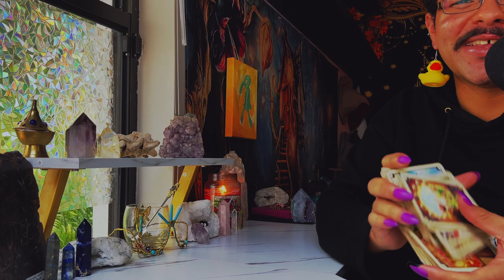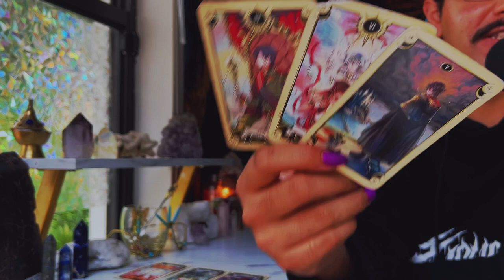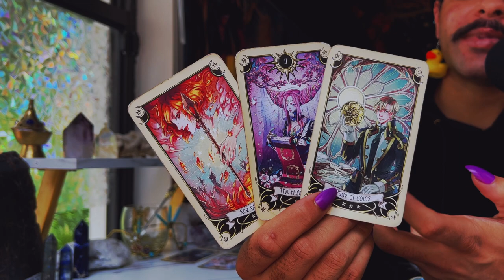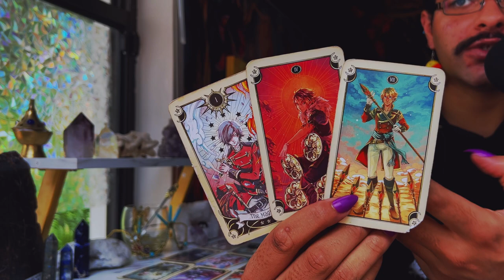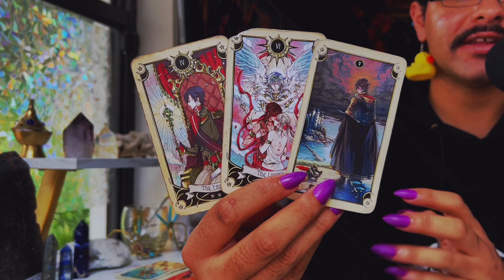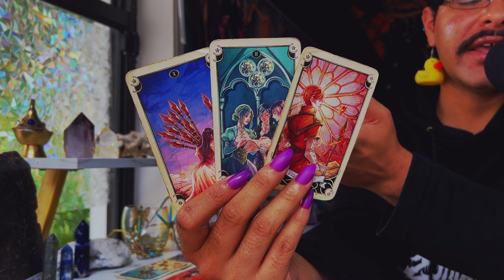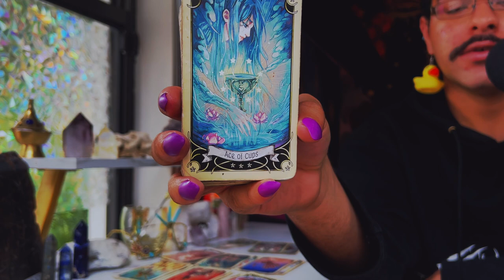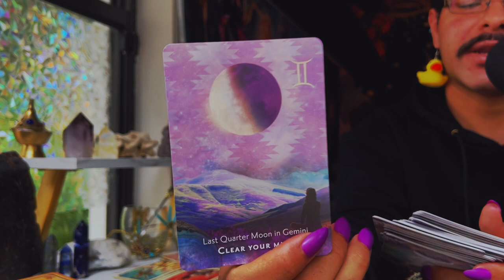Taurus ♉️ "You're The Golden Child" July 2022 Monthly Zodiac Tarot Horoscope Reading